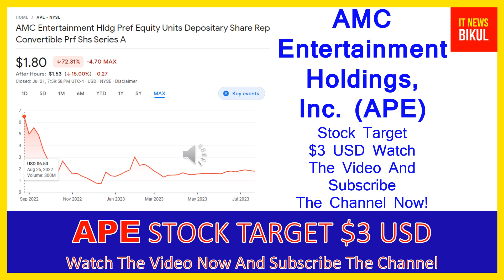APE Stock - AMC Entertainment Holdings, Inc. (APE) Stock Breaking News Today | APE Stock Target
APE Stock - AMC Entertainment Holdings, Inc. (APE) Stock Breaking News Today | APE Stock Price Prediction | APE Stock Target